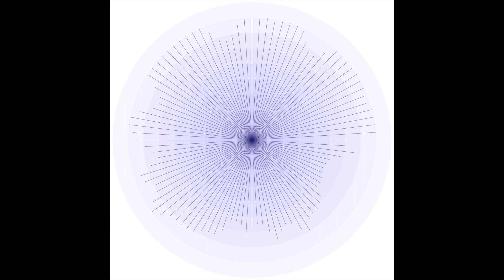Electronic Music Interface